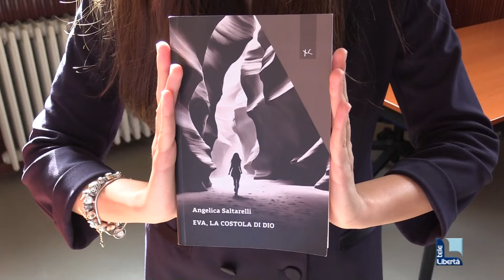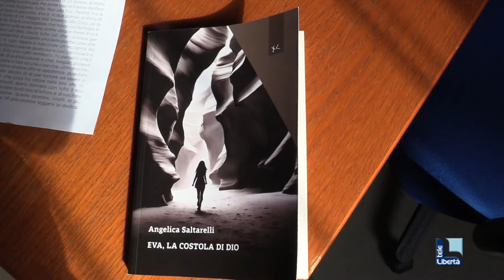Eva, la costola di Dio: il libro della piacentina Angelica Saltarelli dedicato alle donne